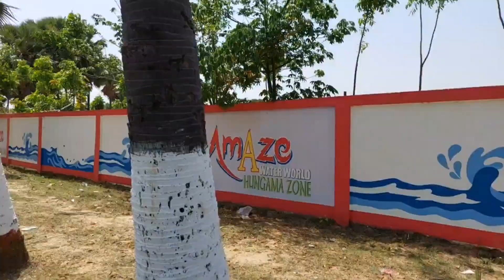Rajgir water park 🏞️ || maje maje hi maje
Rajgir water park mai fully maje hi maje hai Bhai log pura video dekho Bina skip kare hue